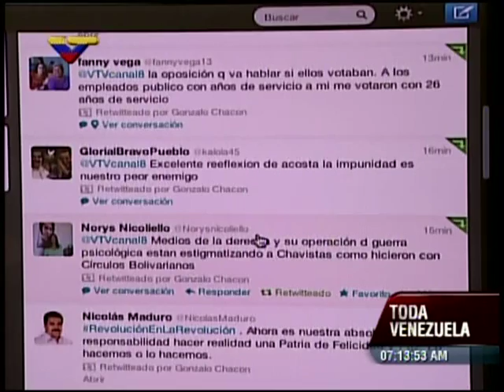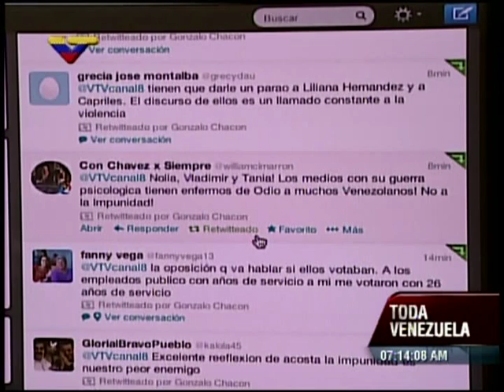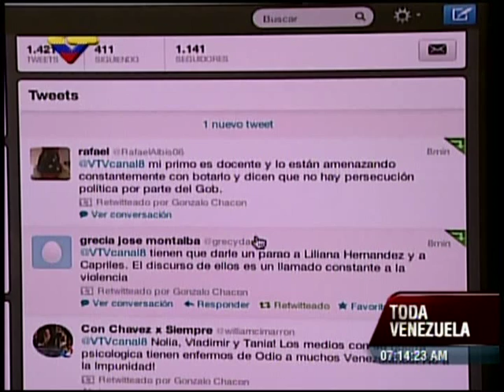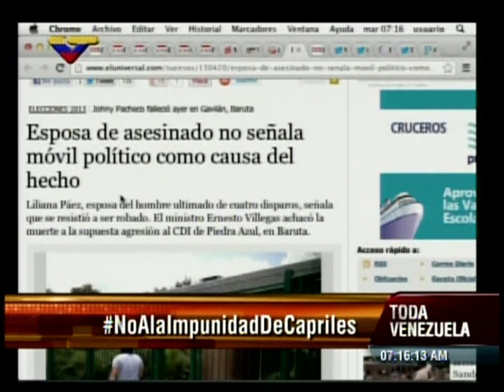Vladimir Acosta y Alberto Nolia este 23 de abril de 2013 en Toda Venezuela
Programa de VTV con Tania Díaz